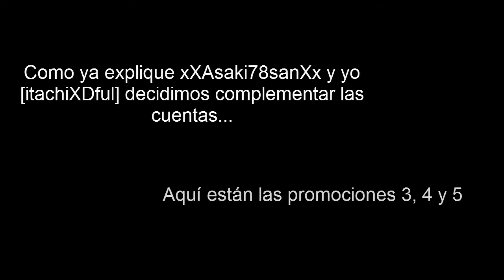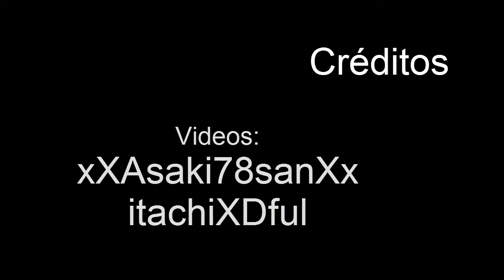[xXAsaki78sanXx] Promoción 3, 4 y 5 [itachiXDful]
Two Faced Lovers [Nico Nico]

Atte itachiXDful